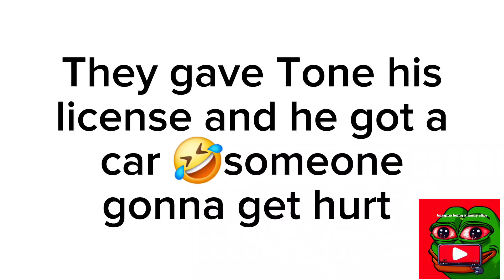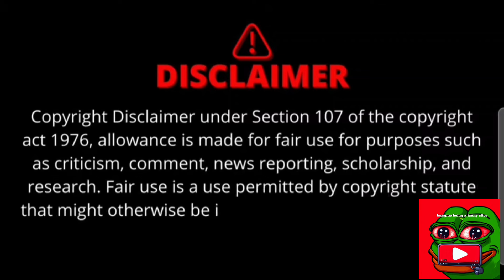Tone crashes new car first week in